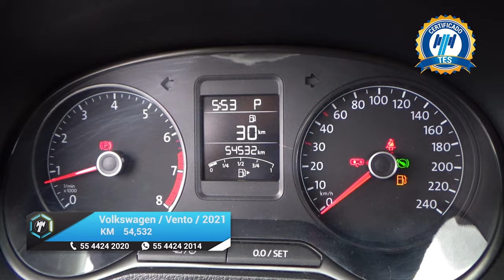Volkswagen / Vento / 2021 - 15700